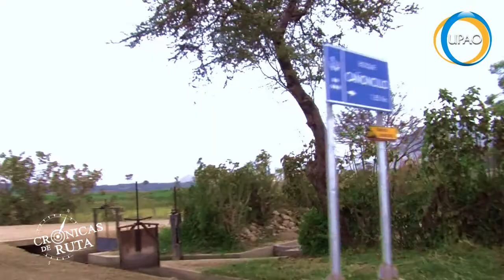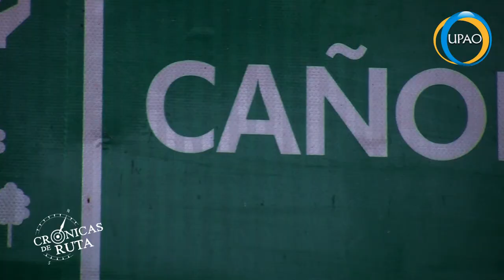CRÓNICAS DE RUTA : SAN PEDRO DE LLOC - BLOQUE 4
PROGRAMA QUE SE ESTRENA TODOS LOS VIERNES A LAS 8 PM.
POR UPAO TV CANAL 39 - TRUJILLO PERÚ

COORDINACIÓN Y EDICIÓN
Jorge Ugarriza Díaz - Marcela Benites Zavaleta

CONDUCCIÓN
César Vigo Requejo

IMÁGENES
Jorge Ugarriza Díaz

PROGRAMA PRODUCIDO POR UPAO TV CANAL 39
TRUJILLO PERÚ